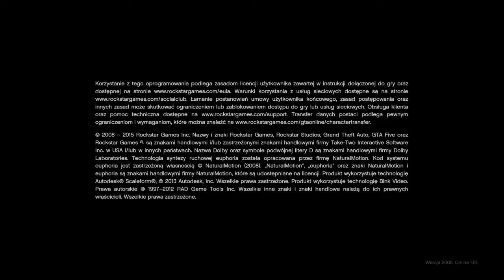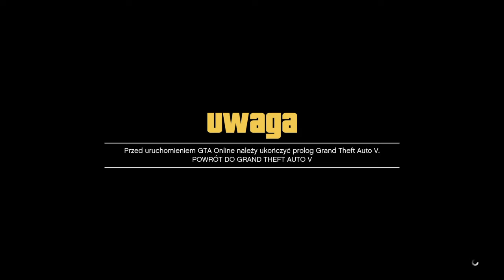Grand Theft Auto V_20200817093848